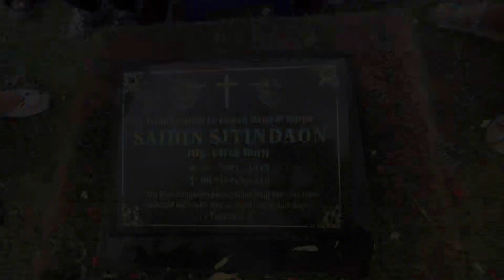Jiarah terakhir si Kembar bareng Opung Boru | the Twins went last with Opung Boru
Minggu, 6 Maret 2022 adalah moment terakhir kami bersama Opung boru pergi jiarah ke tempat Opung Doli. Di hari ini bertepatan dengan 3 tahun Opung Doli tidak bersama dengan kami.

Opung Boru masih sehat seperti sebelumnya, dan memberikan Doa, pesan, dan Nasehat untuk anak, mantu, cucu, juga cicit.

Tidak terpikir bahwa inilah kesempatan terakhir kami bersama-sama. Sekarang Opung Boru sudah bersama Opung Doli di tempat peristirahatan yang sama juga dengan Opung Doli.

Begitu cepat kami berpisah, jadi terasa mendalam sekali perpisahan dan kepergiaan mu Opung Boru.

We Love You and Miss You Opung Doli dan Opung Boru